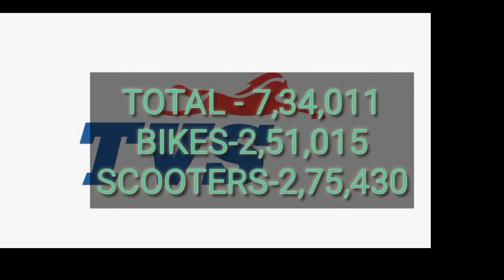Top 7 Bike Manufacturing Company in India 2020 |Ultron HINDI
Today my video topic is top Bike Manufacturing Company in the India.

Top bike manufacturers in India: As compared to a lower base, two-wheeler manufacturers in India have posted massive growth in both motorcycle and scooter sales. Top bike makers including Hero MotoCorp, Royal Enfield, Bajaj Auto have shown positive growth trends.

Hello dosto mera naam amaan Khan hai.
App dekh rhe ho Ultron HINDI

Under section 107 of the copyright act 1976 , allowance is made for fair use for purposes such as criticism comment news reporting teaching , scholarship and research.for use is use permitted by copyright status that might . otherwise be infringing.non-profit education or personal use tips the education or personal use tips the balance in favour of fair use.